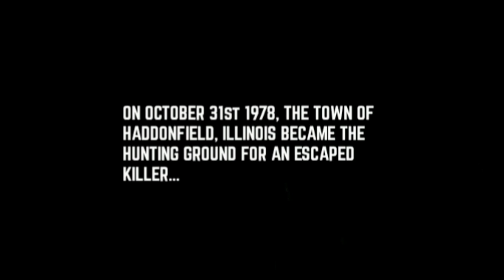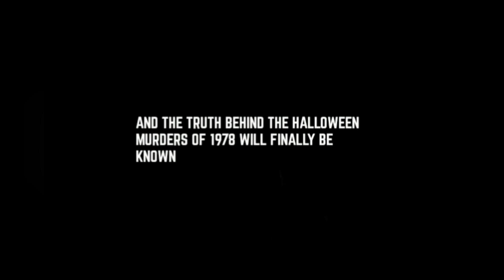Halloween: The Forgotten Murders Of 78 - Trailer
Halloween Fan Film Trailer